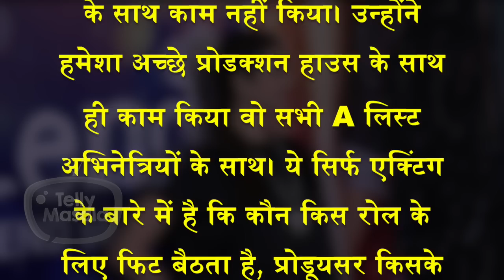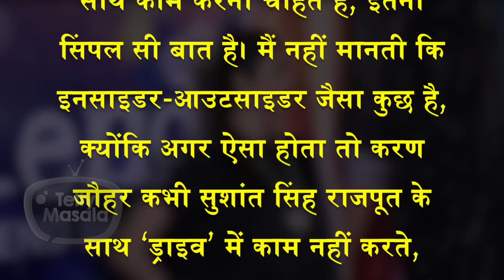Karishma Tanna SHOCKING Statement On Nepotism & Sushant Singh Rajput Case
In a recent interview, Karishma Tanna says if insider vs outsider was an issue, Karan Johar would've never cast Sushant Singh Rajput in his film.